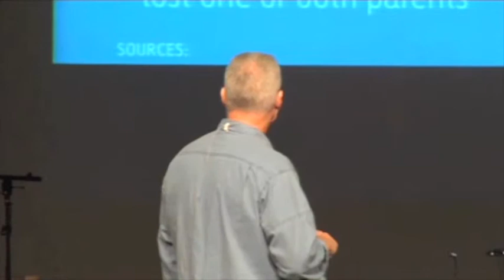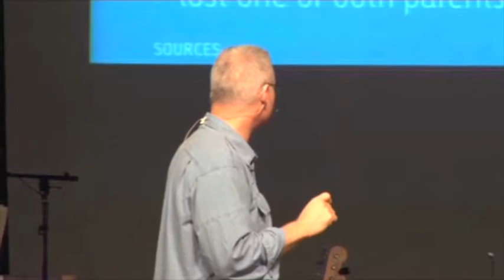MBC Message 2013 10 27 JB